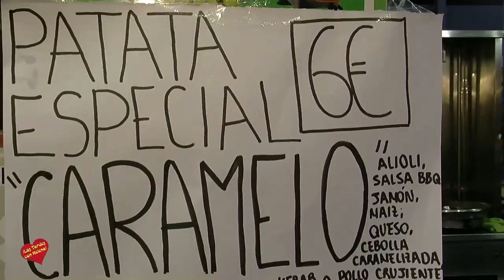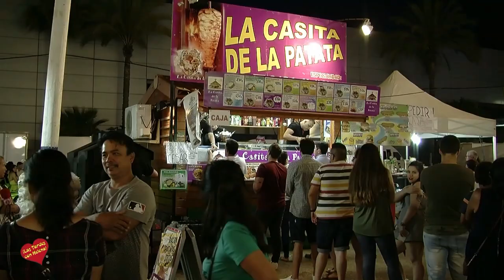Feria de Marbella 2017 La casita de la Patata Viernes 09 de Junio entrevista con Antonio Ojeda